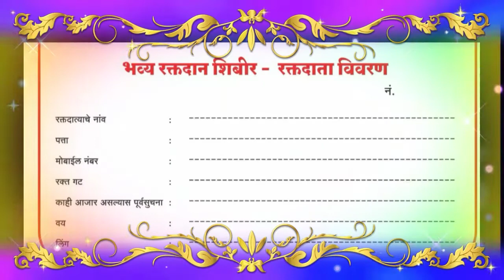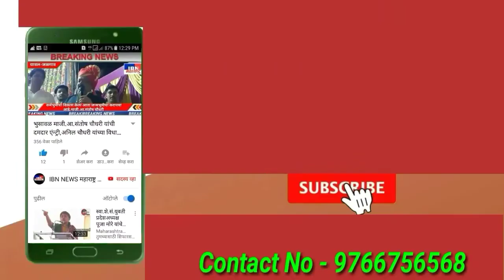भुसावळ-कंडारी गावातील तरूण धावले कोरोना गरजूंसाठी,60 हून अधिक तरूणाईने केले रक्तदान